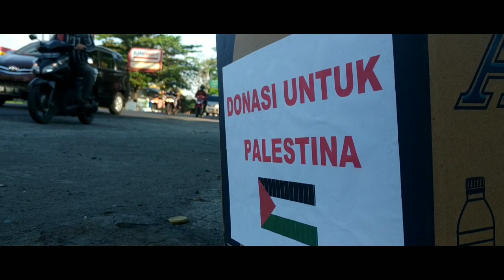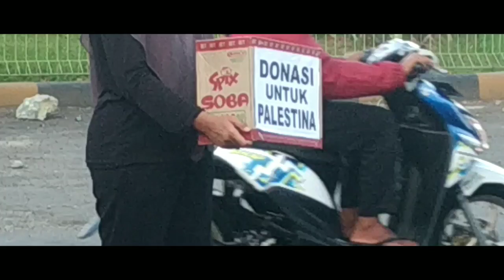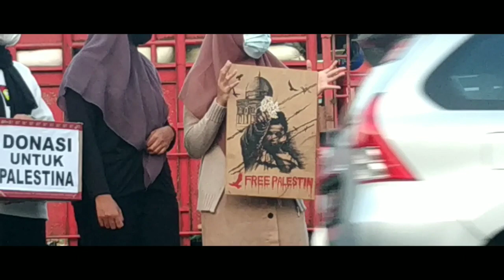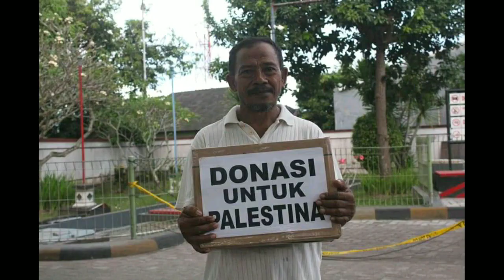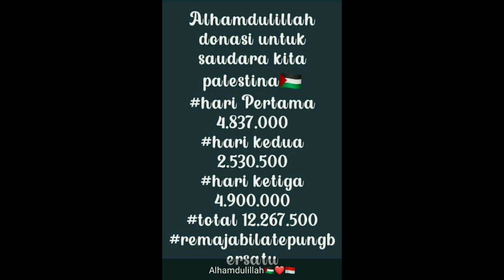Keseruan Penggalangan Donasi untuk Palestine oleh warga Bilatepung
Terima kasih banyak untuk semua yang telah meringankan tangan. Semoga berkah dan selalu diberi kemurahan rizki 🙏 amiin